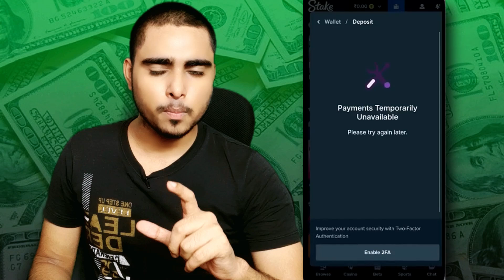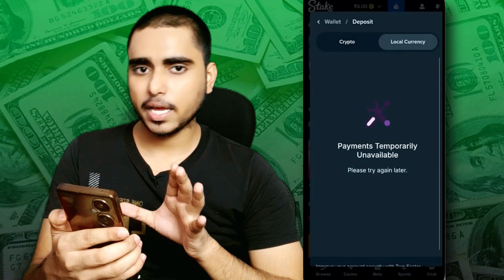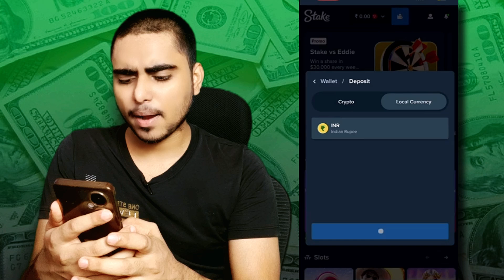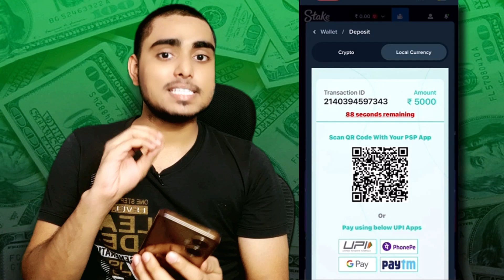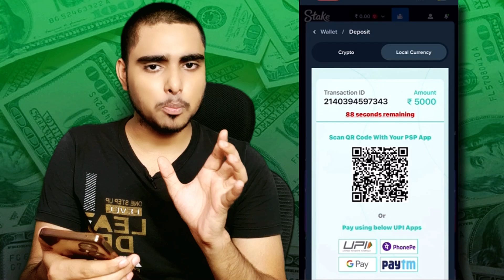STAKE DEPOSIT Problem Solve | Stake INR Deposit Stake Deposit Problem Payments Currently Unavailable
Stake Deposit Problem | Stake INR Deposit | Stake Deposit Problem Payments Currently Unavailable

YOUR QUERIES -
stake deposit problem
stake app me deposit kaise karen
stake deposit problem payments temporary unavailable
stake deposit problem payments currently unavailable
stake deposit failed problem
stake deposit kaise kare
stake money deposit kaise kare
stake deposit problem
stake me paise kaise dale
stake paise kaise dalen
stake recharge kaise kare
stake payment method unavailable
stake money deposit failed problem
stake payments currently unavailable
stake payment currently unavailable
how to add money in stake
payment currently unavailable problem stake
stake deposit error
Stake Deposit Problem
Stake Inr Deposit Problem
Stake Deposit Problem India
Stake Payment Temporary Unavailable
Payment Temporary Unavailable In Stake
Stake UPI Deposit Problem
Stake Money Deposit Problem
Stake Me Deposit Kaise Karen
stake app me deposit nahi ho raha hai

✅Note :-( In this video i have Shown about Stake App Deposit Problem through official method, i haven't shown any third party or given any free access of this application )

1. stake deposit problem
2. stake deposit problem upi
3. stake deposit problem india
4. stake deposit problem pending
5. stake deposit problem not received
6. stake deposit problem solve
7. stake deposit problem today
8. stake deposit problem error
9. stake app deposit problem
10. stake app me deposit problem
11. stake app deposit pending problem
12. stake app inr deposit problem
13. stake app deposit failed problem
15. stake money deposit failed problem
16. stake main deposit failed problem
17. stake first deposit problem
18. stake deposit upi failed problem
19. how to fix deposit problem in stake
20. stake me deposit transaction failed problem
21. stake me inr deposit problem
22. stake money deposit problem
23. stake no deposit problem
24. deposit problem on stake
25. stake payment deposit problem
26. stake game me deposit failed problem
27. how to solve stake deposit problem
28. how to deposit money in stake problem
29. how to solve stake deposit pending problem
30. how to solve deposit failed problem in stake
32. upi deposit problem in stake
32. how to solve deposit problem in stake
33. deposit pending problem in stake
34. stake me deposit kaise kare problem
35. Stake Deposit Problem Payment temporary unavailable problem

🔴 Queries Solved :-

1. stake app me deposit kaise kare
2. stake game me deposit kaise kare
3. stake me inr deposit kaise kare
4. stake me paise deposit kaise kare
5. stake me crypto me deposit kaise kare
6. stake deposit money india kaise kare
7. stake app deposit kaise kare
8. stake app par deposit kaise kare
9. stake money add kaise kare
10. how to add money in stake wallet
11. how to add money in stake inr
12. how to add free money in stake
13. stake app add money
14. stake app me money add kaise kare
15. stake app par paise kaise add kare
16. stake app paise add kaise kare
17. stake account me paise kaise add kare
18. stake app me paise add kaise kare
19. stake app mein paise kaise add kare
20. how to add payment method on stake
21. how to add money in stake in india
22. stake how to add money
23. how to add cash on stake
24. how to add money to your stake account
25. Stake App Payments temporary unavailable problem solve
26. Stake App me deposit kab hoga
27. Stake app Deposit nahi honraha hai
28. Stake App me deposit kaise karen INR
29. Stake App Deposit Problem solution
30. Stake Deposit Problem solve 2024